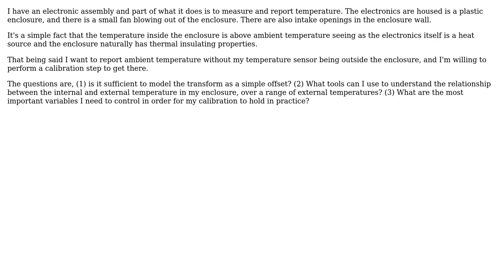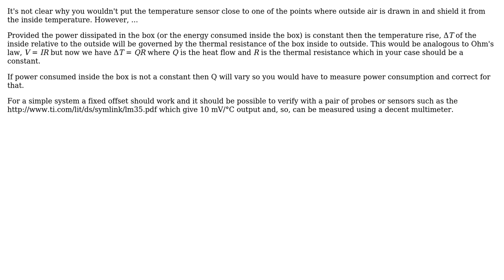Thermal Modeling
With thanks & praise to God, and with thanks to the many people who have made this project possible! You are responsible for your own actions.